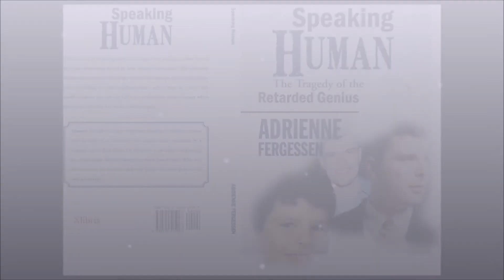DJ Savant warm up round 3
Cuts taken from my professional Dj days back 2004..remixed for warm up 3